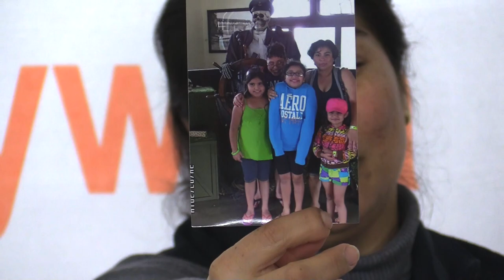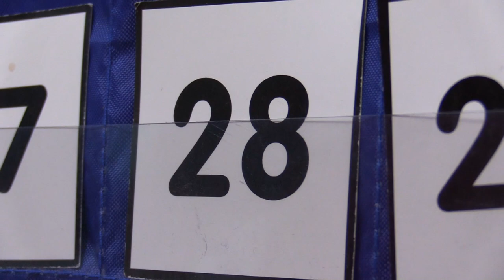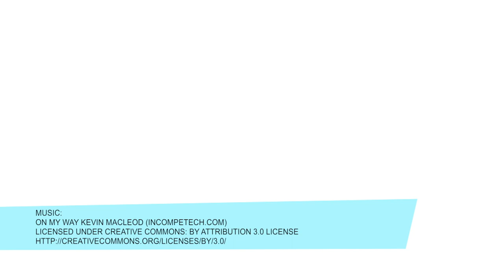Martha's YWCA Elgin Story (extended version)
Martha, a single mother of four, explains why she can't imagine life without the YWCA Elgin.